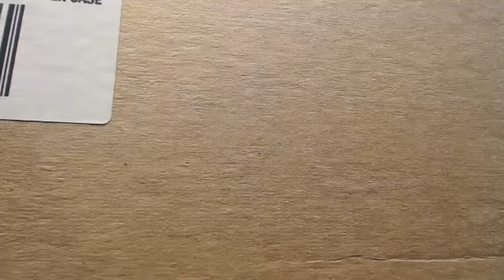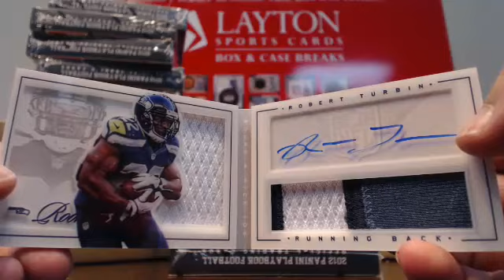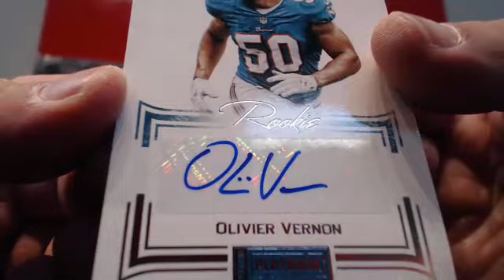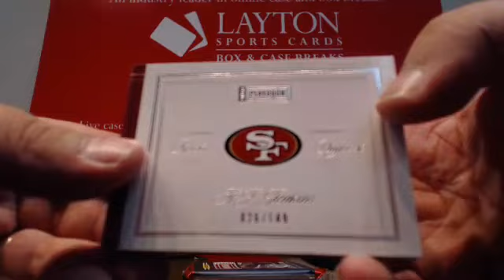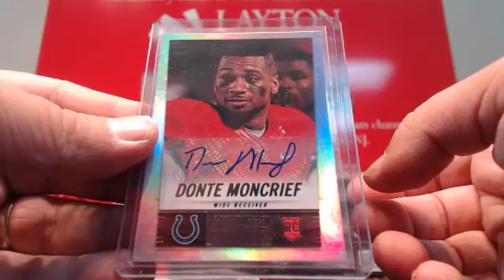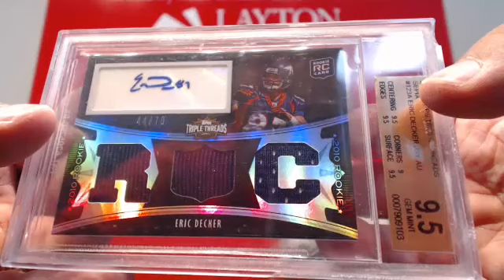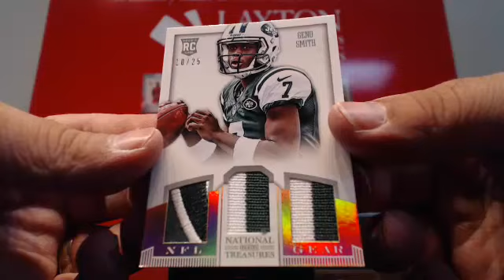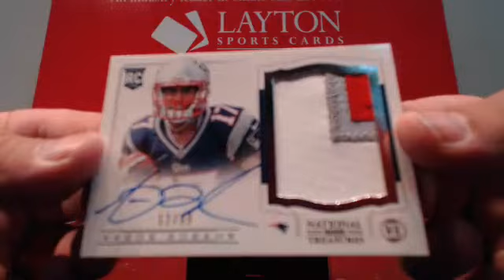Sunday Funday NFL Week 7 Triple Case Break Football Mixer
For the Best in Box and Case Breaks...